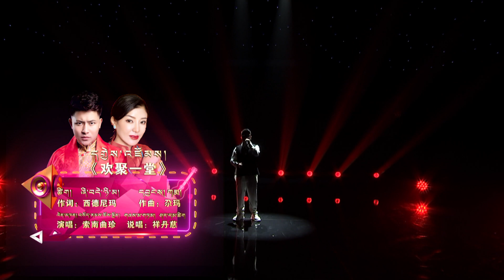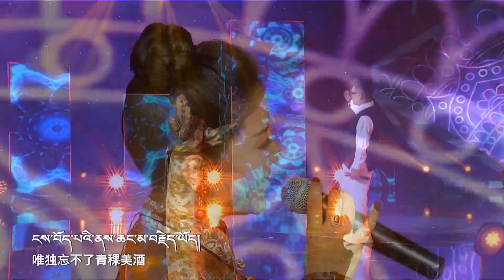2022 KangbaTV’s New Year Singing Gala ཁམས་པའི་བརྙན་འཕྲིན་ཁང་གི་༢༠༢༢ལོའི་ལོ་སར་བསུ་བའི་གླུ་ཚོགས། II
Kangba TV’s New Year Singing Gala will be broadcast on December 31. We invited Tagentso who is an online celebrity known for covering English and Indian songs on Tiktok and other popular Tibetan singers like Norbu Samdup, Namkhatso, Tsering Lhakyi, etc. Follow us for more details of this audio-visual feast.